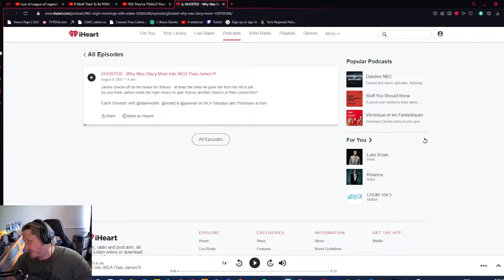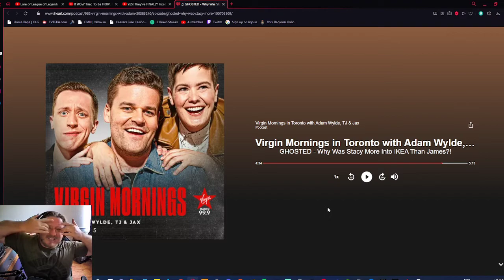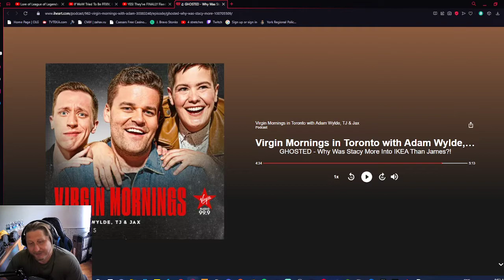Framinthor Reactor - James is everything that is wrong with men these days